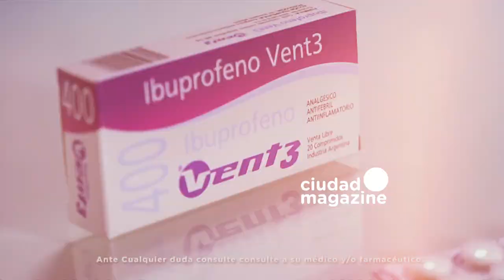La Jaula de la moda - Programa 05/08/21 - Recibimos a Roberto Piazza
Programa emitido el jueves 05 de agosto de 2021 en CiudadMagazine.
Hacemos ejercicios para rehabilitar músculos con Virginia Elizalde.
En exclusiva Roberto Piazza presentó una parte de su colección.
El caso de la bota desmontable de Maia Chacra.
La tendencia que volvió y Pampita que las lució con todo.